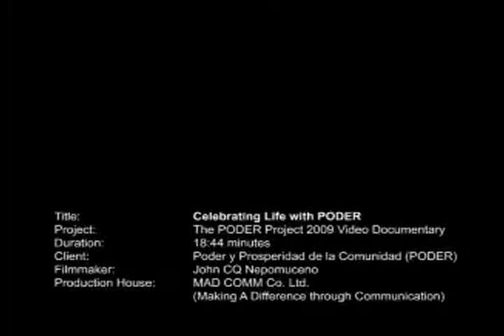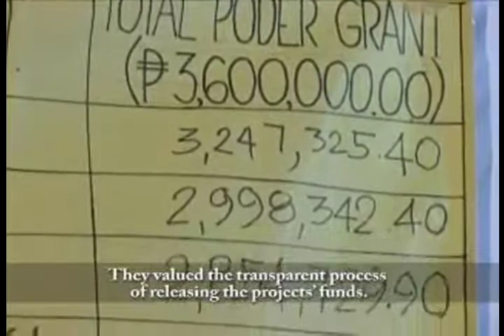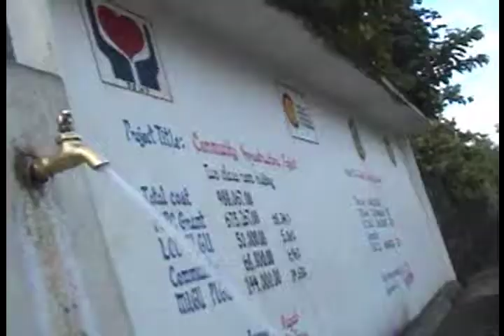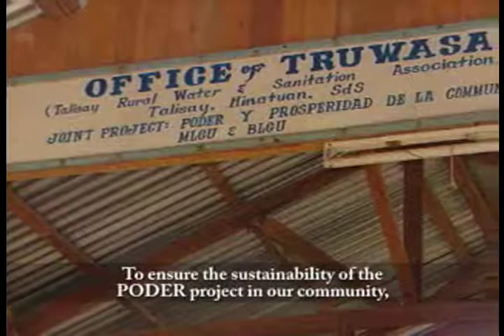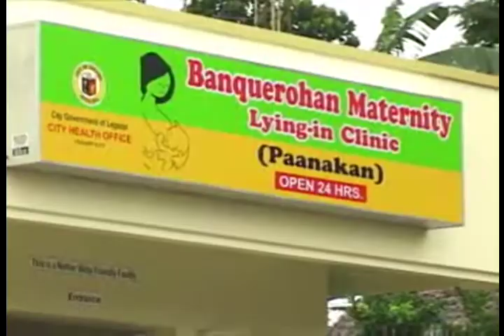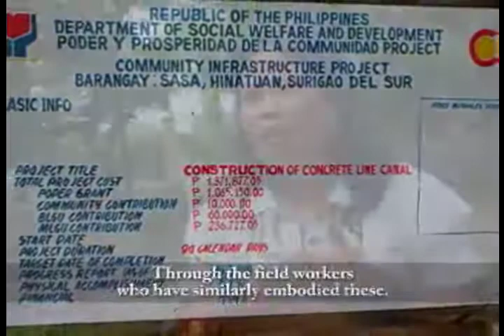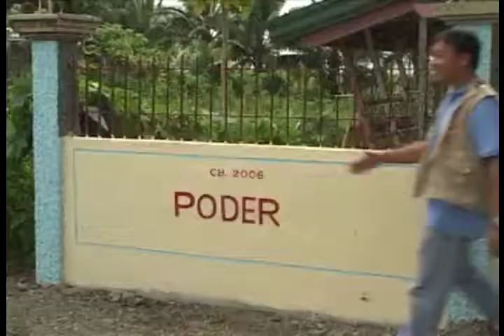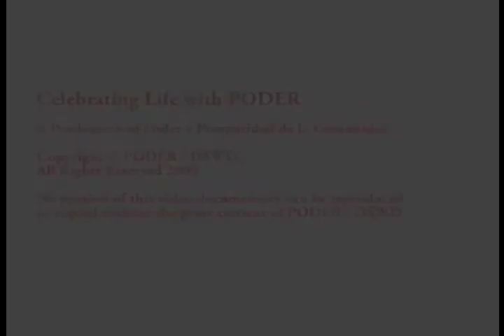Celebrating Life With PODER